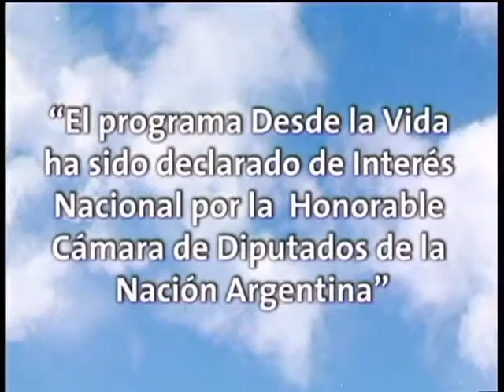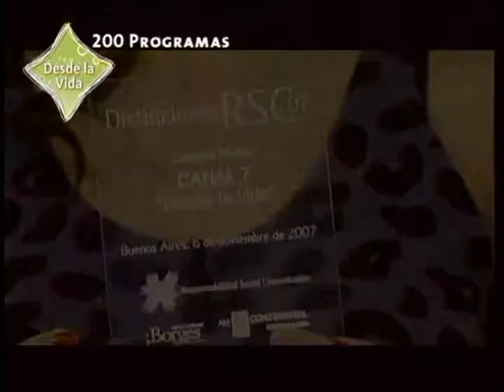Desde la Vida - PGM 200 PARTE 1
Desde la Vida - Programa 200 Parte 1

Clip con el resumen de los 200 programa de Desde la Vida.

TV Publica Error#170 Discapacidad